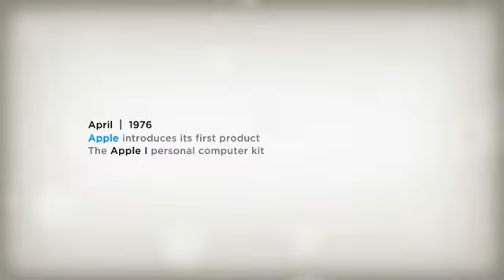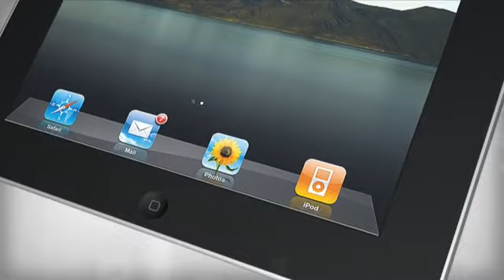Apple Evolution: 1976 - iPad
Beautiful video created by Transparent House showing the evolution of various Apple products